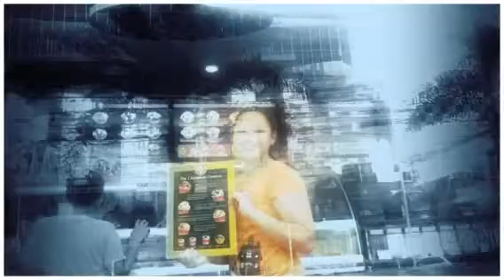My August 18th, 2014 (Created